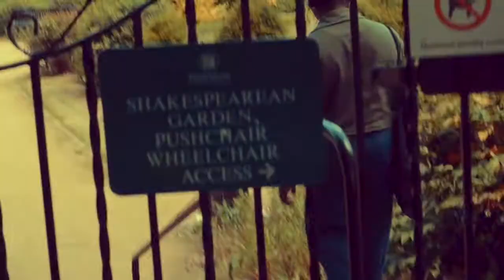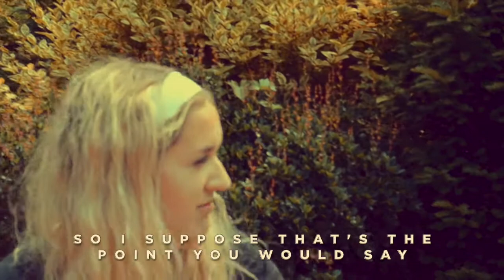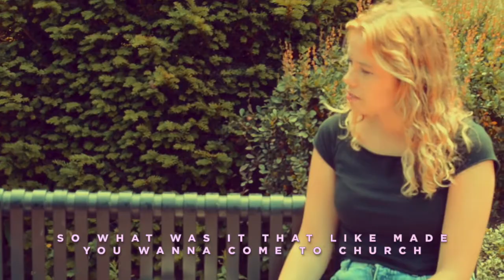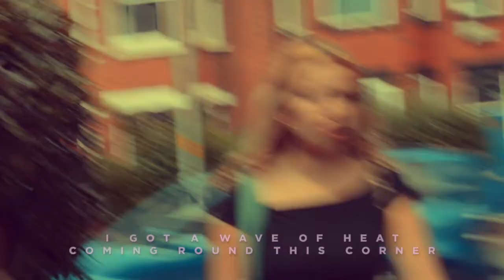The Secret Garden with Rosie & Gabi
Focus on Fallowfield is about real life stories, faith, relationships and anything else in between.